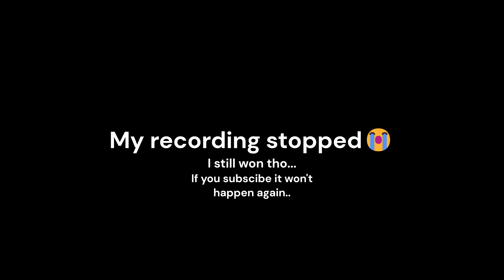I used only Movement Kits in Roblox Bedwars